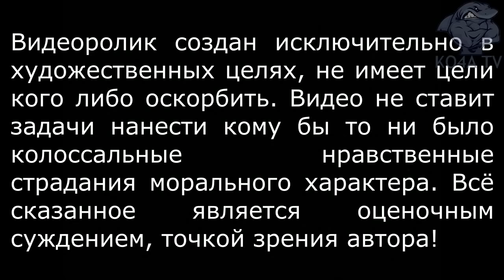ТЕЛО ВЛАДА БАХОВА ПРЯТАЛИ ТУТ!?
Следствие по загадочному исчезновению подростка под Смоленском затягивается из-за коронавируса
Влад Бахов пропал весной прошлого года. Его тело нашли только в конце января 2020 года. Судмедэкспертиза по делу о таинственном исчезновении 16-летнего смолянина Владислава Бахова из-за карантина в связи с коронавирусом затягивается до 15 апреля. Об этом Лайфу рассказали близкие погибшего. А пока они планируют организовать 6 апреля этого года день памяти Влада. — 6 апреля мы хотим сделать день памяти по всей стране в храмах. Сейчас с батюшками ведём переговоры. Мы соберёмся, почтим память и поставим свечи, — рассказали Лайфу близкие Бахова. — Всё зависит от того, что следствие скажет. Если следствие будет рассматривать версию ухода, мы начнём "бомбить". Они также добавили, что свидетели из Канады и Германии готовы приехать в Россию, чтобы пройти полиграф и дать показания по делу Влада Бахова. А 5 апреля добровольцы организуют реконструкцию того рокового пикника, чтобы отсечь некоторые версии. Напомним, весной 2019 года 16-летний смолянин приехал в Демидов, где живёт его бабушка. 6 апреля Влад вместе с компанией отмечал в лесу день рождения одного из местных парней. С той вечеринки он так и не вернулся. Поиски пропавшего Влада начались ещё в апреле (через пару дней после пропажи) и продолжались почти всё прошлое лето. Три тысячи человек искали Влада, но так и не нашли, а смоленскому следствию так и не удалось ничего противопоставить подозрениям и растущему социальному напряжению. Местному следствию верить не хотели, поднимали тему на федеральных каналах и ждали вмешательства Москвы. Поиски пропавшего подростка превратились в мрачный затянувшийся кошмар для его близких и остросюжетное шоу на главных телеканалах страны. На них и предложили 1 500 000 рублей за актуальную информацию о Владе Бахове. В результате поднявшегося шума дело передали в Центральный аппарат СКР, а родители пропавшего Влада лично встретились с Александром Бастрыкиным. Тело нашли недалеко от места пропажи прямо во время встречи главы СК с родителями пропавшего подростка. Демидов — городок в Смоленской области, где живёт всего шесть тысяч человек, но слава у него по большей части дурная. Хоть эти места и являются излюбленным местом для отдыха смоленской элиты, настоящую власть здесь взяли местные чиновники, силовики и бизнесмены. Демидовские порядки уже почти год хорошо объясняет загадочная история пропажи несовершеннолетнего Влада Бахова. Лайф выяснил, что шокирующие криминальные истории для Демидова не в новинку и что местные научились молчать и хранить свои страшные тайны. В этой глухомани давно уже рука руку моет, а человек может бесследно пропасть или сесть в тюрьму. И даже один из главных федеральных телеканалов не сможет повлиять на дикую несправедливость и произвол. Весной прошлого года 16-летний смолянин Владислав Бахов приехал в Демидов, где живёт его бабушка. 6 апреля Влад попал на день рождения одного из местных парней. Отмечали его в лесу — на окраине городка. Всего на пикнике присутствовало 12 молодых людей, не считая самого Влада. И половина ребят — отпрыски влиятельных местных семей, тех, что давно ведут себя в Демидове как хозяева. Именинник Андрей Седурин — племянник бывшего депутата и предпринимателя. Его девушка (Даша Дербанова) — дочь старшего участкового местной полиции по делам несовершеннолетних. Яскин Стас — сын главы Администрации Титовщинского сельского поселения. Сергей Конашенков — сын местного влиятельного бизнесмена, а Василий Кондратьев — его племянник. Последний пикник Влада Бахова. Место для праздничного пикника тоже было выбрано неслучайно — шалаш-беседку отстроили для собственного отдыха местные полицейские.